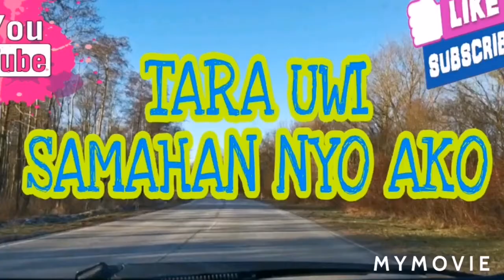THUMBNAILS ATTRACT VIEWER'S.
MAKE  AN ATTRACTIVE THUMBNAILS FOR YOUR YOUTUBE VIDEOS TO GRAB THE ATTENTION OF YOUR VIEWERS.